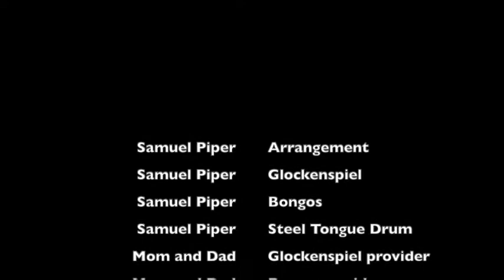Auld Lang Syne (Samuel Piper Arrangement) II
a new legacy